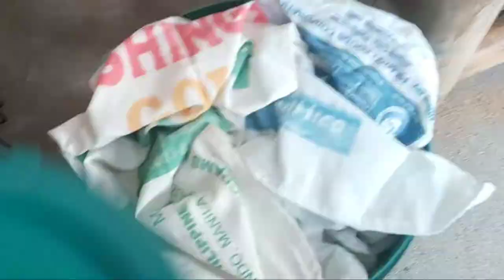How to make DIY Flower Puzzle Painting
A day in my life.. Charr!! Pasubscribe nalang po kung okay na sa inyo..